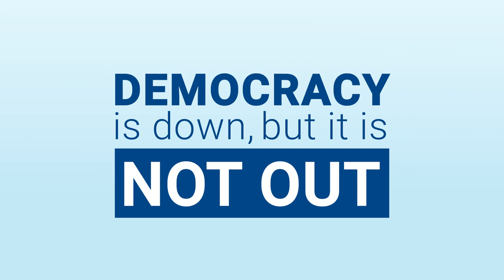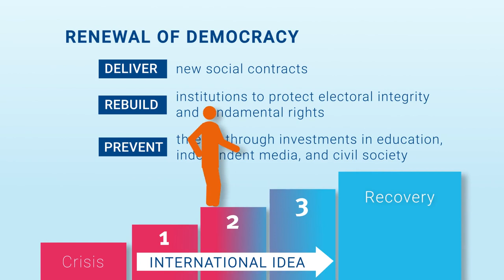The Global State of Democracy in 2021 - Findings from our Report